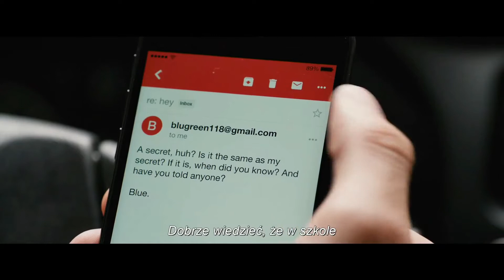Twój Simon | Love, Simon (2018)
"Twój Simon" - Każdy zasługuje na wspaniałą historię miłosną. Ale dla siedemnastoletniego Simona Spiera jest to trochę bardziej skomplikowane: nie powiedział jeszcze swojej rodzinie ani przyjaciołom, że jest gejem. Nie wie także, kim jest anonimowy kolega z klasy, w którym zakochał się, poznając go w Internecie.